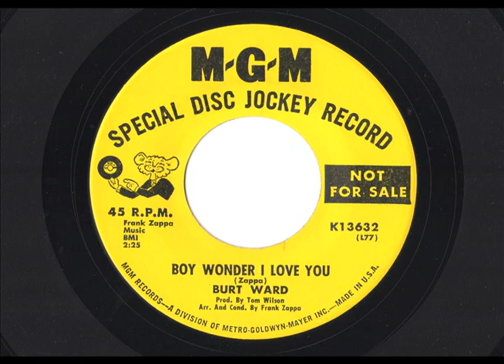Burt Ward - Boy Wonder I Love You - Zappa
Burt Ward shares a few letters to Robin in this scarce single written and arranged by Frank Zappa